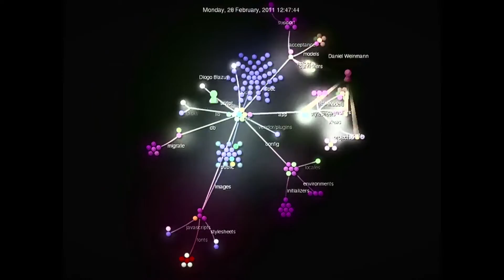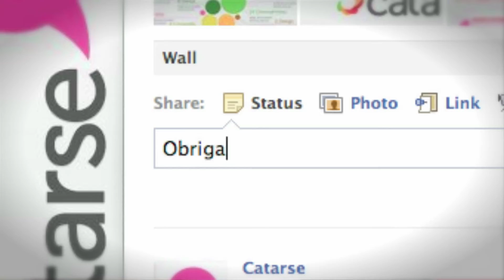Empreendedorismo criativo: Catarse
Inspirados pelo site no americano Kickstarter, os sócios Diego Borin Reeberg, Luís Otávio Felipe Ribeiro e Rodrigo Maia criaram o Catarse, a primeira plataforma de crowdfunding para projetos criativos no Brasil.

Apesar da ideia não ser original, eles conseguiram adaptar o conceito de financiamento coletivo (até então, pouco conhecido por aqui) ao nosso mercado e emplacar a ideia. A proposta aqui é  fazer o meio de campo entre o autor do projeto e quem tiver interesse em contribuir com ele - aproximar as duas partes, intermediar a transação financeira e ajudar na divulgação da ação. E o melhor, tudo isso de forma simples e fácil.

O Catarse é uma das empresas comentadas em mais um lançamento da Portfolio-Penguin, "Empreendedorismo criativo", de Mariana Castro, que mostra como a nova geração de empreendedores brasileiros está revolucionando a forma de pensar conhecimento, criatividade e inovação.